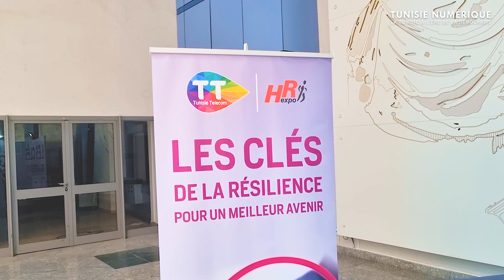Tunisie Telecom à la 14ème édition de HR expo